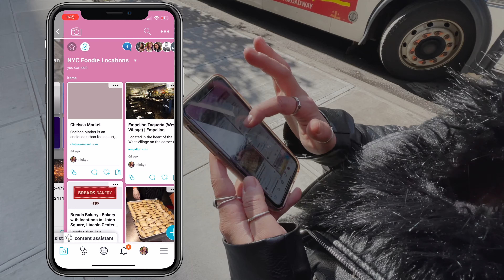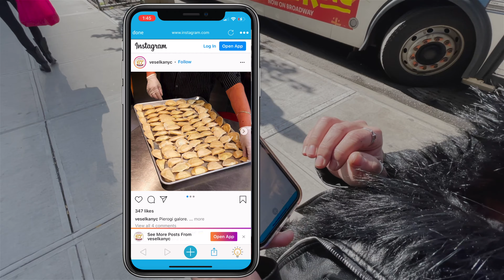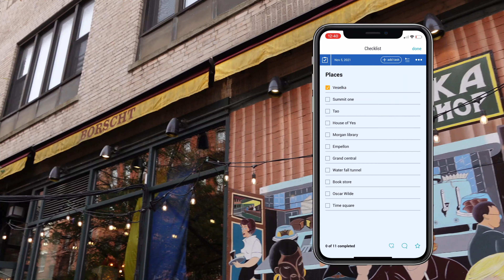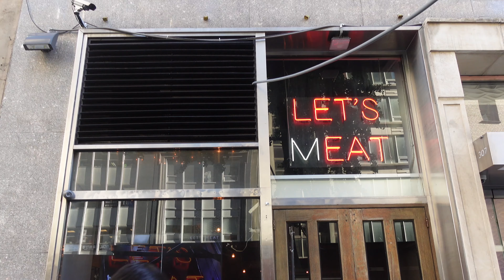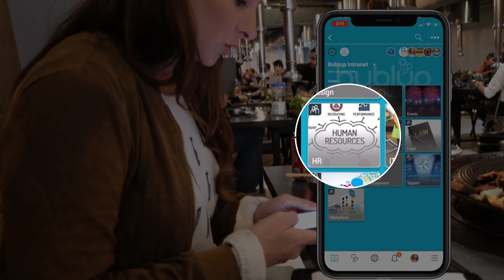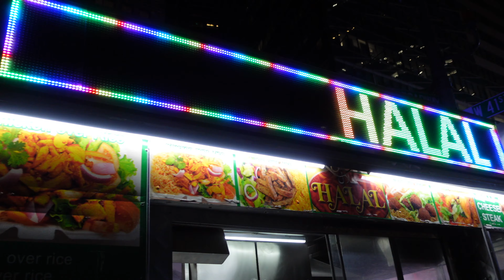Good Eats in NYC - A Bublup Food Tour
Follow us as we discover some of the most delicious good eats & foodies locations in NYC. From Ukrainian Soul food to Korean barbecue, we advise you grab onto your snacks, and get ready for a mouthwatering experience!

0:00 Hi!
0:56 Veselka
2:49 Tao
3:53 Let's Meat
5:34 Don't forget to expense that!
5:48 Joe's Pizza
6:46 Halal Food Truck
7:36 Empellón Taqueria
7:50 Bye!